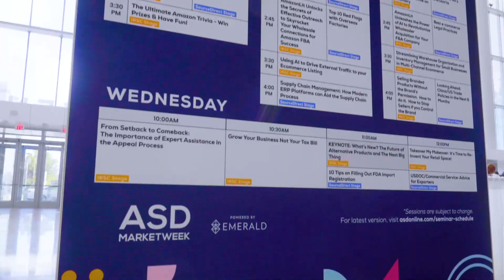🌟🥳 DHgate Showcases Smart Consumer Electronics and Lifestyle Products Portfolio to Retailers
🌟🥳 DHgate Showcases Smart Consumer Electronics and Lifestyle Products Portfolio to Retailers at ✨ASD Market Week Las Vegas, 🎉the world's biggest B2B wholesale trade show!
🥰We're to redefine e-commerce and empower your business for a ☀️brighter future!
🌈Don't miss out on the action!